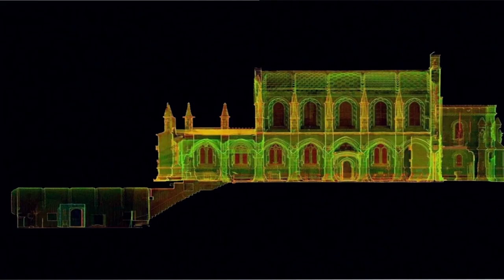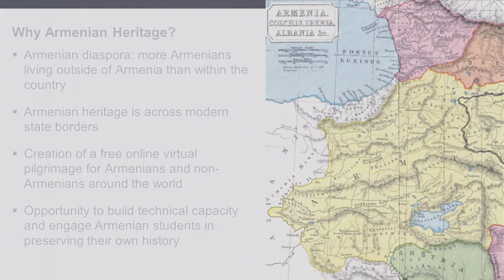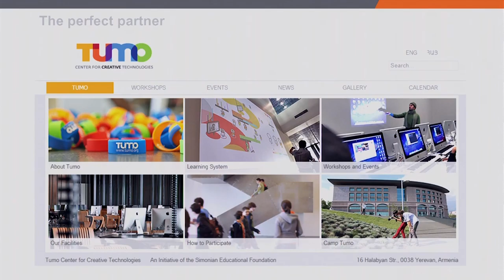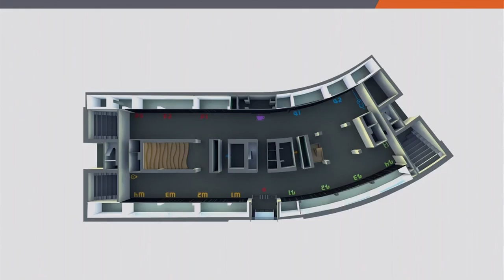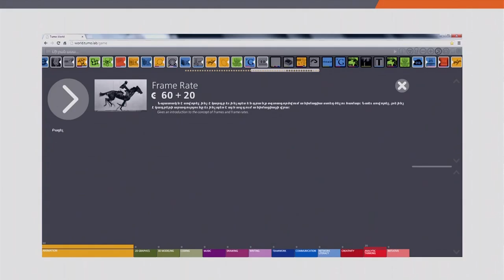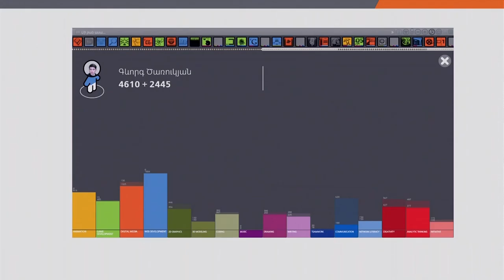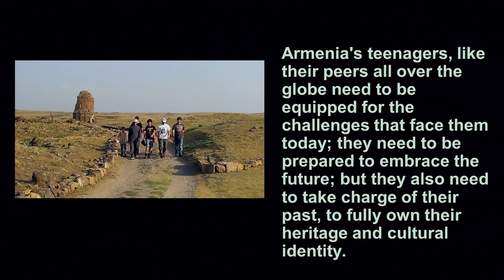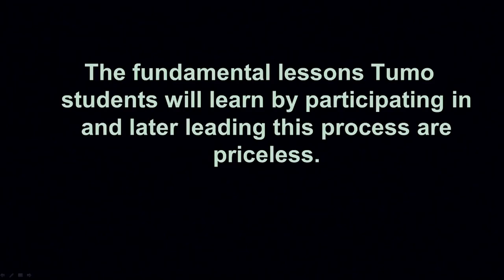CyArk 500 2014 - Marie Lou Papazian and Katherine Sarafian